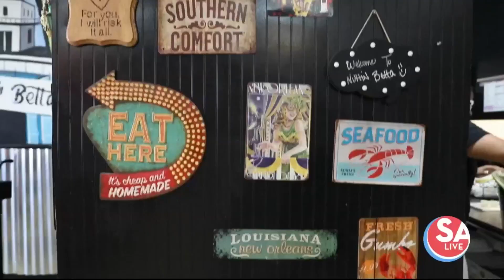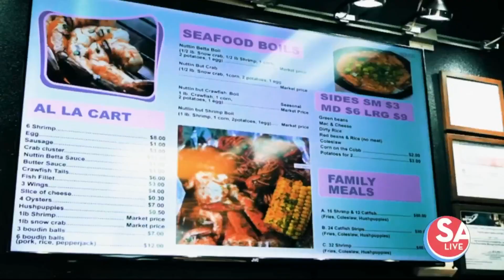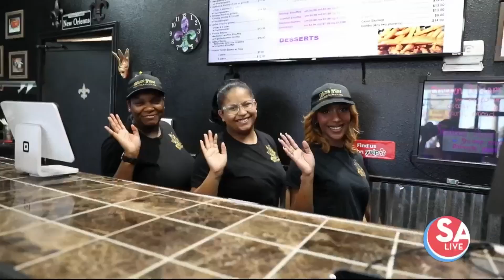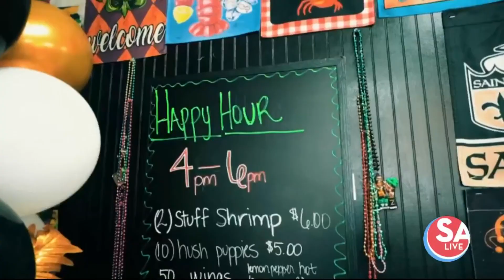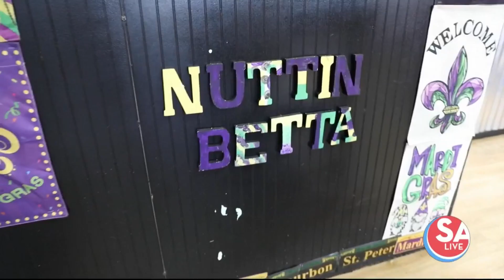Nuttin Betta seafood | SA Live | KSAT 12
If you’re looking for a seafood restaurant in Louisiana style, then Nuttin Betta is just the place for you. Jen chats with the Louisiana native chefs and tries their specialty Cajun dishes.